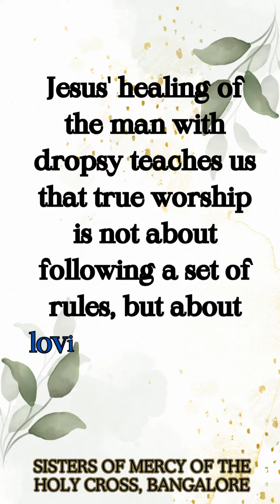Today's Reflection_3rd Nov 2023